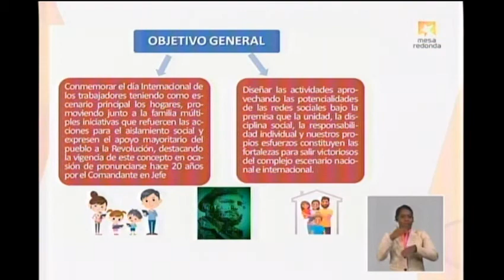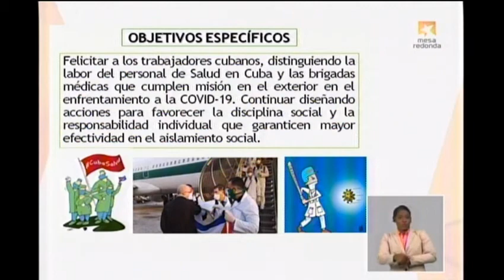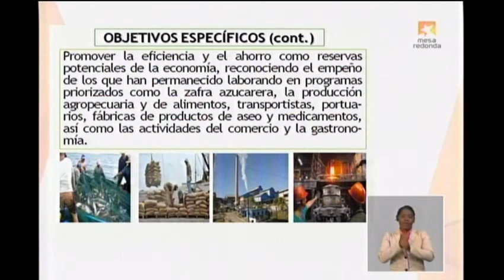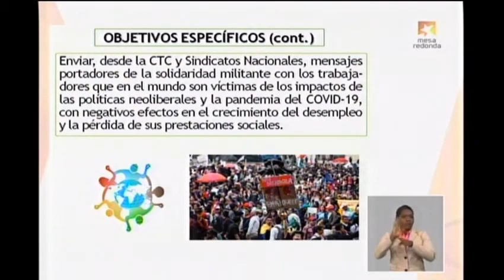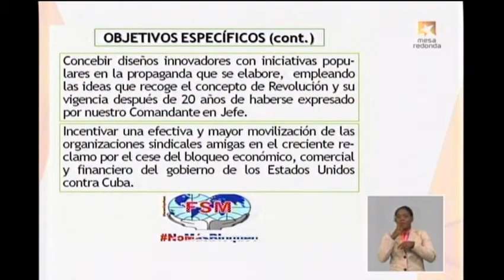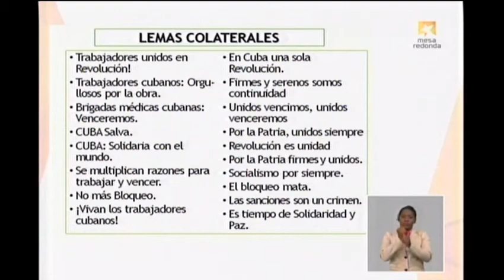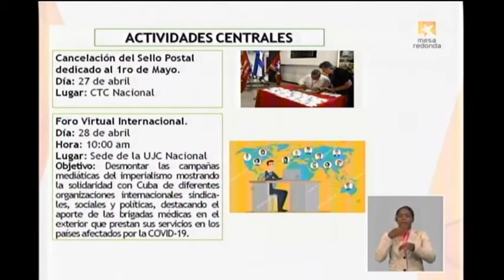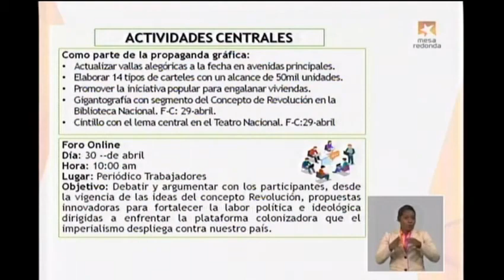Por Cuba, unidos venceremos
"En Cuba habrá conmemoración del Primero de mayo, lo que la desarrollaremos en condiciones diferentes", afirma Ulises Guilarte.
Central de Trabajadores de Cuba.